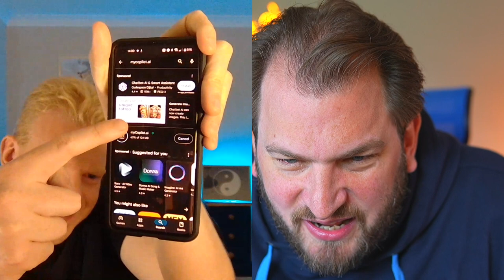LIFE With AuDHD (Autism and ADHD) #58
If you are interested in this topic then you could check out a previous episode too

Alistair is the founder of mycopilot.ai, a personalised AI tool that acts as a companion to people who wish to improve their mental well-being through individual means.

Join us to explore ADHD and its interplay with modern culture and technology. We kick off with an insightful conversation about the rising prevalence of ADHD diagnoses, examining how the removal of smartphones can alleviate symptoms. Alistair, our guest who brings a unique blend of psychology, AI, and psychotherapy, shares his journey and sheds light on the overlap between ADHD and autism. We discuss how platforms like TikTok serve as both a connection point and a potential trap for those with ADHD, and whether these platforms foster an ADHD culture through their instant gratification models.

Next, we reflect on the broader impact of modern technology on mental health, particularly in younger generations. Using a compelling analogy between brain function and computer processors, we illustrate how different brain regions manage specific tasks. The conversation extends to dopamine's role in behaviour patterns and the unique challenges faced by individuals with ADHD, suggesting an evolutionary perspective on ADHD and personality traits. We emphasize the importance of balancing alone time and social engagement for mental well-being and the emerging focus on regulation in therapy.

Finally, we tackle complex societal issues, including the role of early childhood emotional regulation and the significance of a supportive community. We discuss the intricate connections between neurodiversity, human evolution, and societal dynamics, exploring the innate conservative bias in human behaviour. Alistair also introduces the concept of a self-regulation AI assistant, a promising tool designed to help individuals, particularly those with ADHD, manage digital addiction. Tune in for a rich and thought-provoking discussion that bridges science, therapy, and the human experience.

CHAPTERS:

(00:00) ADHD and Modern Culture
(12:59) The Impact of Modern Technology
(24:54) ADHD, Dopamine, and Brain Function
(32:50) Understanding Personality and Social Interactions
(41:05) Complexity of Human Personality and Society
(48:51) Neurodiversity and Human Evolution
(59:25) Evolutionary Pressures and Human Behavior
(01:08:20) External Regulation and AI Assistance
(01:17:31) Addressing ADHD, Technology, and Social Issues